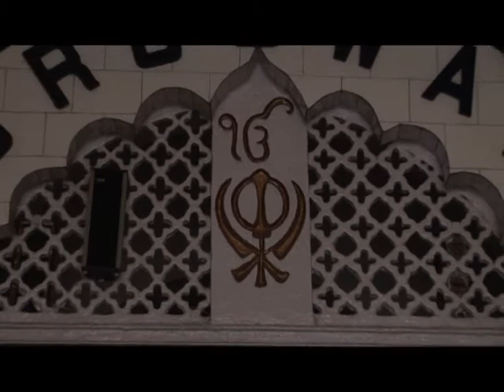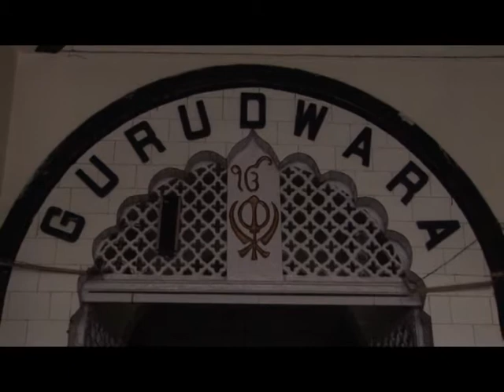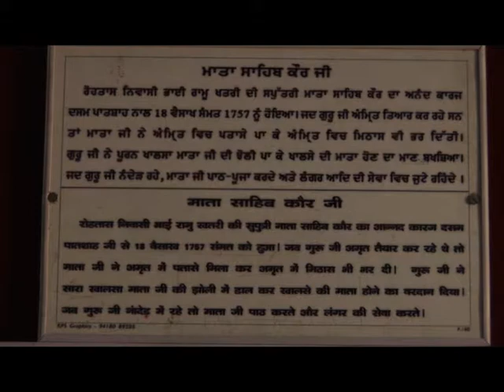Ik Onkaar - Shabad Kirtan - Punjabi Devotional Video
Sing along this beautiful Shabad Kirtan dedicated to Guru Nanak. Explore Indian temples and get darshan right from your computer screen.